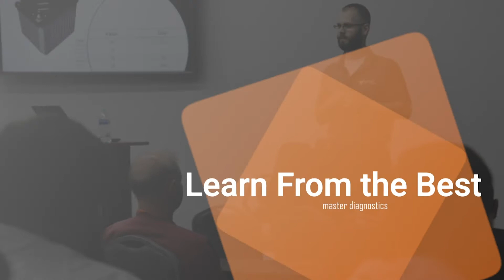iSCAN ITTC - Train Your Technicians for the Future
iSCAN by Autoland and The Institute have partnered to bring you the first annual iSCAN Technical Training Conference.

This brand-new event packed with top European vehicle, electric vehicle and management training from industry experts such as:
Tony Callas - Porsche,
Marty Vellozzi- Mercedes-Benz,
Justin Morgan - BMW,
Craig Shippy - VW/Audi,
Jerry 'G Truglia - Hybrid & EV
and more.

The conference was held May 13-15, 2022, in Ogden, UT and is presented by iSCAN by Autoland and The Institute. It's a Friday-Sunday event with world-class trainers, top-notch food and beverage, and networking opportunities. The conference truly brings the best technical and business management training under one roof.